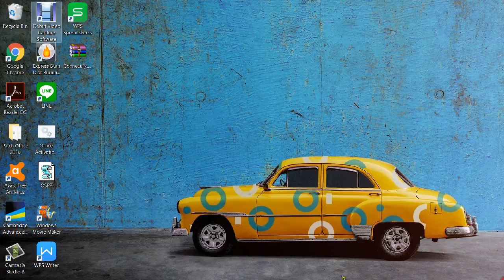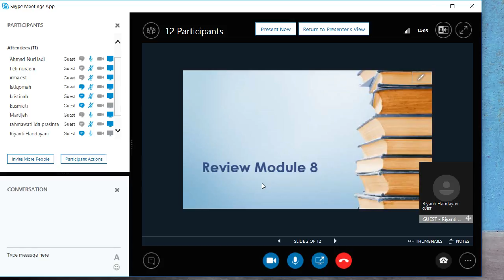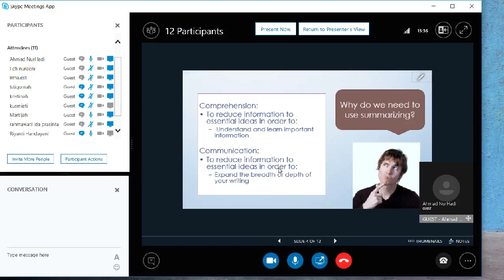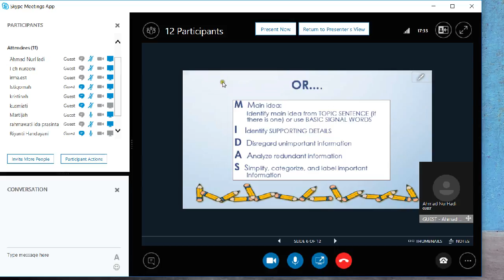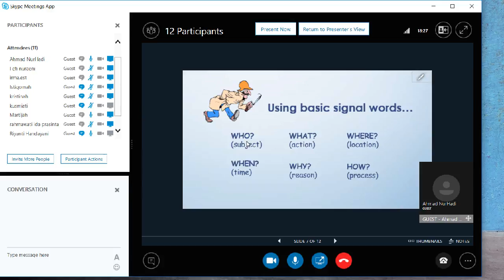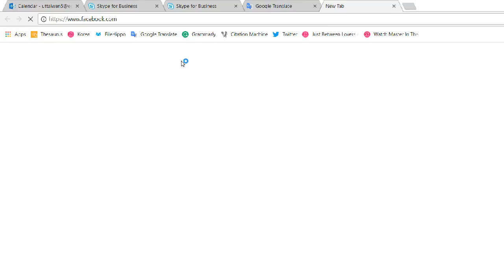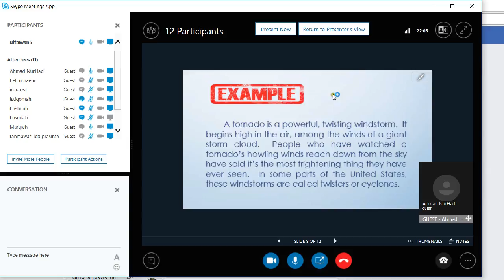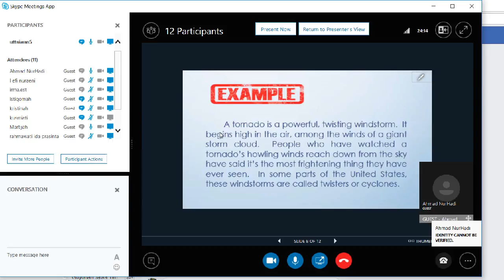2018 1 UTT Reading 3 OL 10 03042018 2